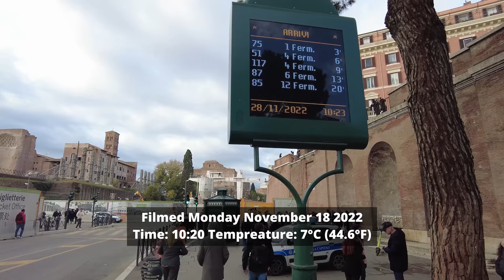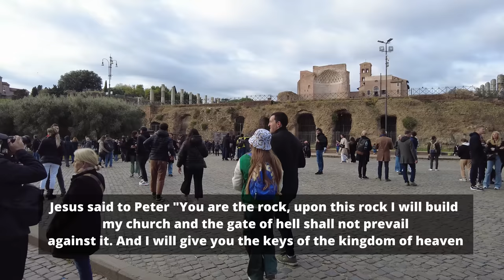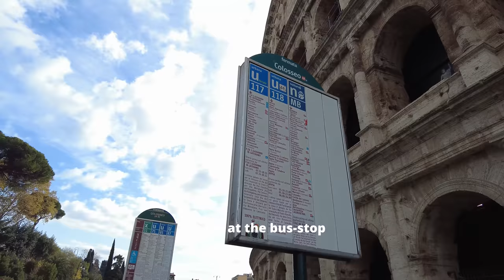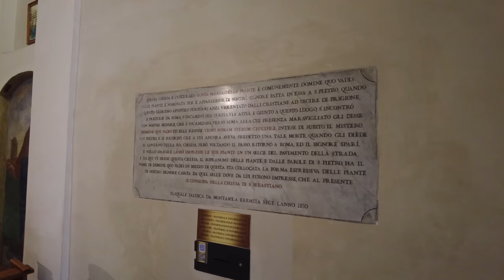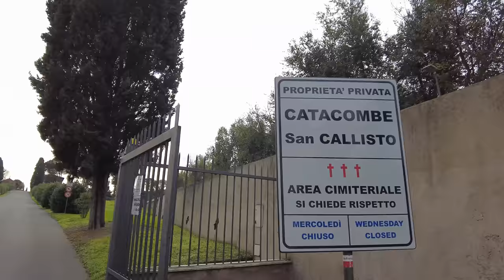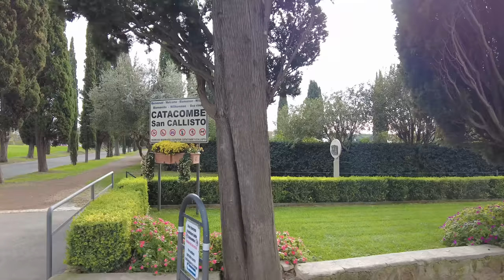Rome Italy - Jesus Footprints Are Found Here In Rome,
Walking tour of Domine Quo Vadis, where Jesus and Peter met face to face in Rome. We also have a chance to see the Trevi fountain without water, as it was undergoing some renovations and cleaning.